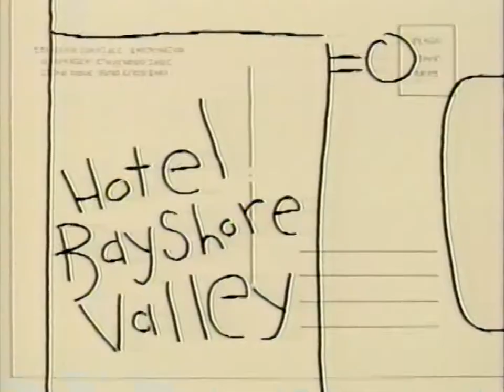liquid television S03E01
* any blocked content was trimmed from youtube uploads *

Open: Stick Figure Theatre "The Naked Edge part one"
The Blockheads "Mall"
Crazy Daisy Ed "To Officer with Love"
Gas Planet
Smart Talk with Raisin (created by John R. Dilworth)
The Dangwoods "Nightmare in Trailer City"